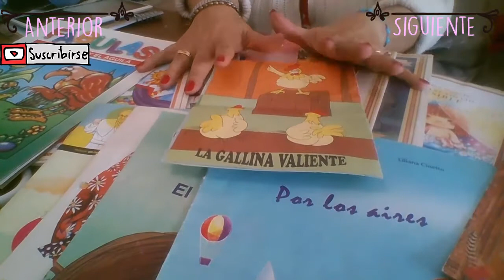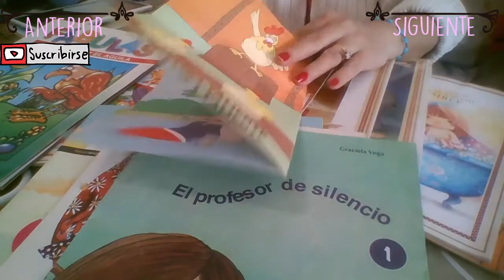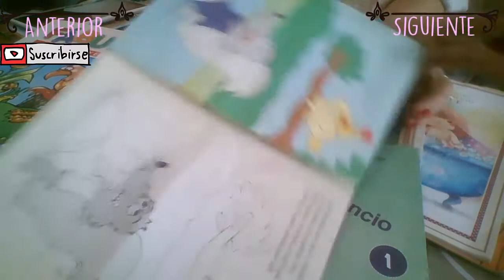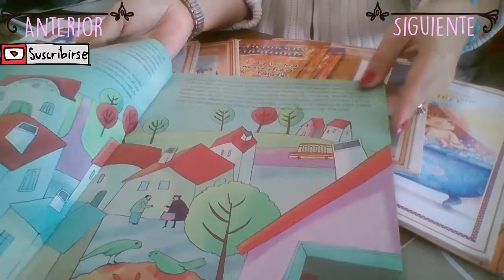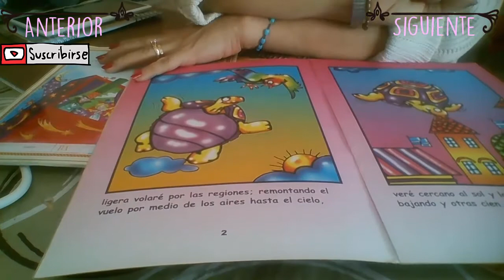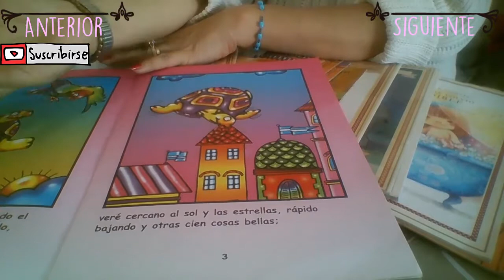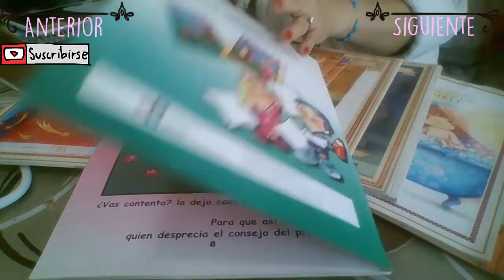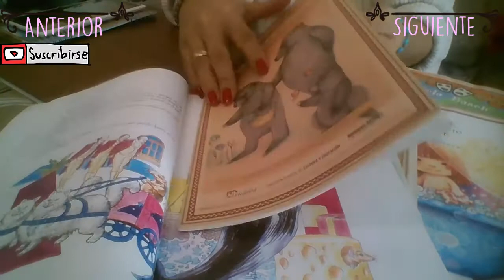CURSO CÓMO ENSEÑAR A LEER Y ESCRIBIR | CLASE 10